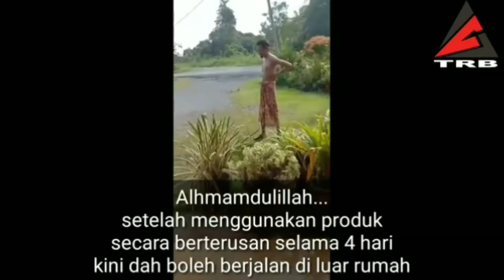TRADEMOLD TESTIMONY JANGKITAN KUMAN sembuh 80%